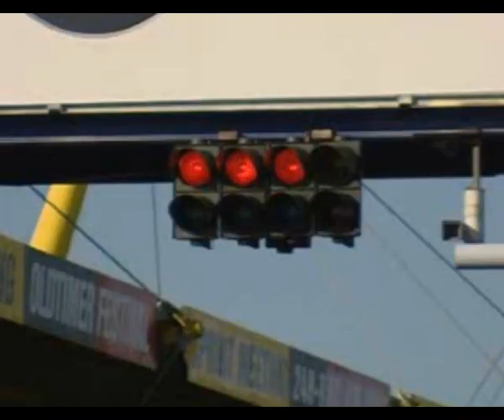Fahrertraining Part 5 - OPC Race Camp - Nordschleife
Wie fährt man einen stehenden Start, ohne durchzudrehen? Tips vom Experten.